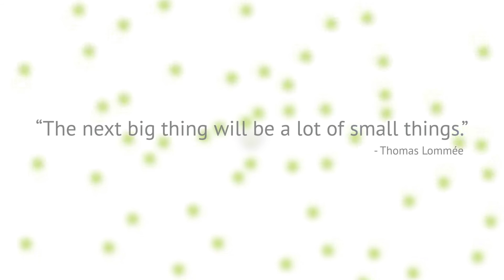Next Kraftwerke GmbH / Gewinner in der Kategorie Smart B2B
Next Kraftwerke GmbH

Wir sind die Besten, weil …

… wir aktiv an der Umsetzung der Energiewende
arbeiten und so die Digitalisierung
der Energiewirtschaft vorantreiben.
Im Zuge der Energiewende helfen
wir bei der Stabilisierung des europäischen
Stromnetzes und sorgen dafür,
dass Stromproduzenten und -verbraucher
die besten Preise erzielen. Gut für
jeden Einzelnen. Gut für eine nachhaltige
Zukunft.